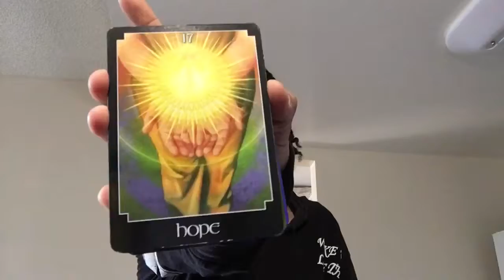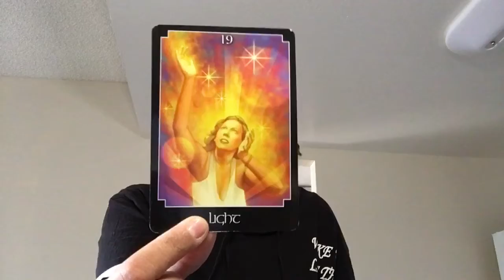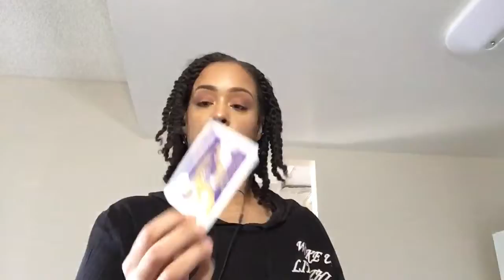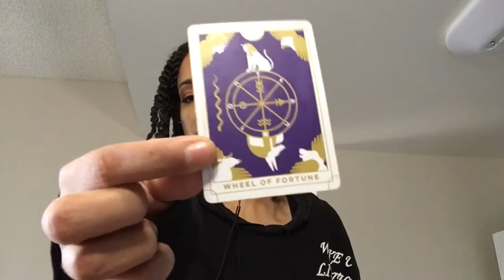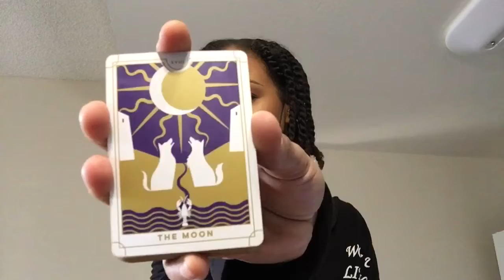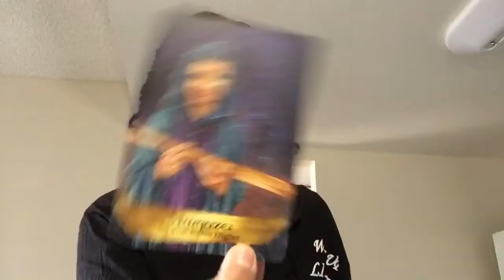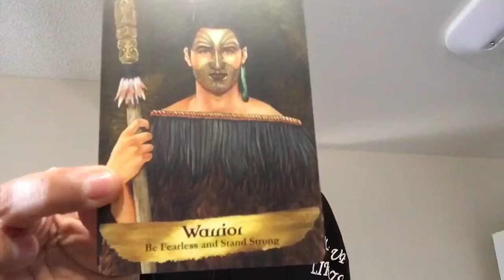🔮🙄 “Get Out Of Your Own Way” 🙄🔮Messages & Guidance For the Collective 05/31/2020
This is a general reading for the collective. I hope this resonated with 1 or some of you, if not thank you for visiting, maybe come back and try another video! Sending love, light, and positivity your way, have a beautiful blessed day! 💜

Reading starts at 0:27